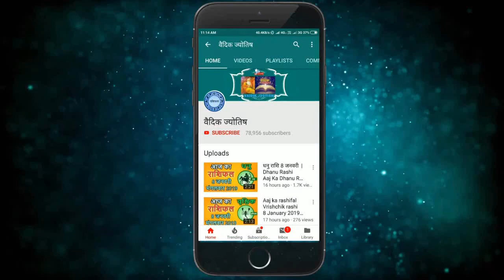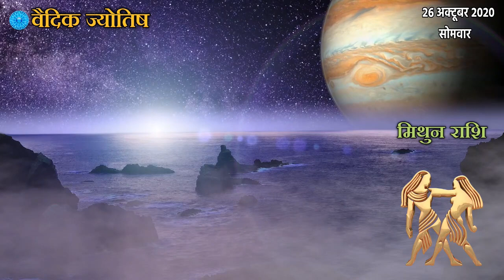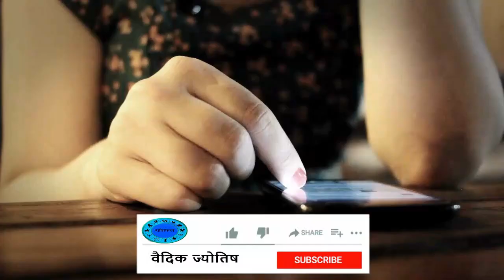मिथुन राशि 26 अक्टूबर सोमवार | Aaj Ka Mithun Rashifal | Mithun Rashi 26 October 2020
2020October mithun rashi
mithun rashiOctober 2020
Dainik Rashifal,Horoscope,Astrology
26 अक्टूबर  मिथुन राशि
आज का राशिफल मिथुन राशि
मिथुन राशिफल